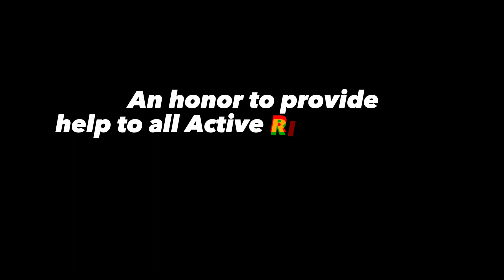RITA Ministry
Help us in our endeavors, join or donate to our program.